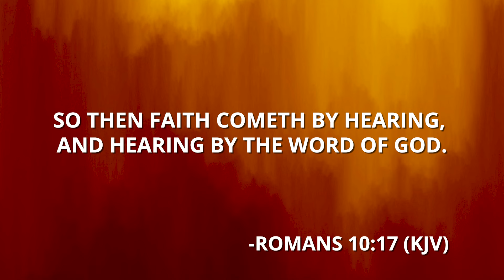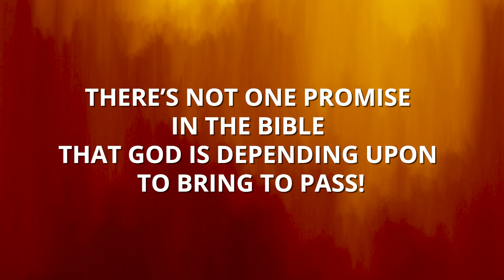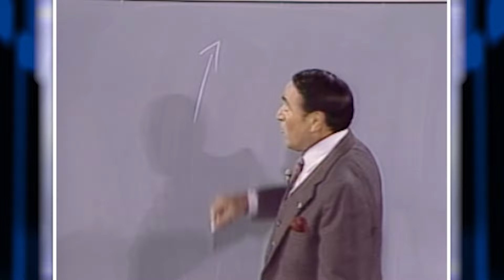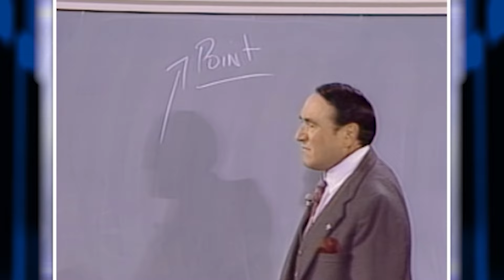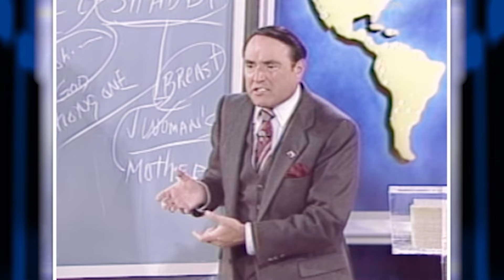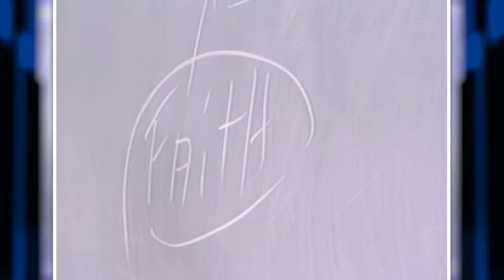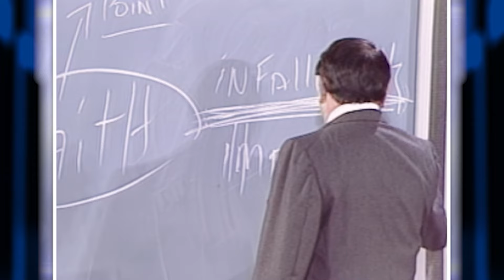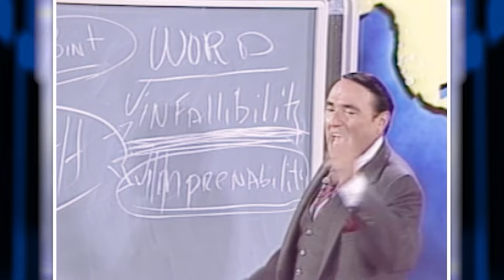How To Have Faith That Cannot Be Shaken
The greatest battle over your life is what you believe about God and what you believe God believes about you! Unshakeable faith comes by hearing and hearing by the word of God!

Set aside the next few moments and allow the Holy Spirit to raise the level of your faith as you connect with this powerful Morris Cerullo REVELATION FAITH School of Ministry message!! Your life, your family, your ministry, your faith...will never be the same again!!

The greatest investment you can make in your life is spending more time in the word of God and establishing the voice of God as the greatest voice in your life! Don't miss one session!

God's Faith –
A Supernatural Life Source Dr. Cerullo’s Revelation Faith School of Ministry course textbook, “God’s Faith - A Supernatural Life Source.” Chapter titles include: Mountain-Moving Faith is Your Title Deed! - Faith is Living Within You! - Faith is a Life to Be Lived!

Victory Miracle Library - Revelation Faith
The key to a spiritual breakthrough that will take you past the line of defense and confusion, and into the understanding of the real faith... THE FAITH THAT GOD GIVES! These are Dr. Cerullo's personal Revelation Faith School of Ministry notes!

We are excited to offer Morris Cerullo ministry resources that will supplement and strengthen the impartation you are receiving. Regular price is $99.95 NOW ONLY $49.95, available only to GVA School of Ministry students! The bundle includes: · Unity in the Spirit · The New Anointing · Proof Producers · Miracle Book · God’s Faith · How to Win The Battle For The Tongue · Divine Appointment with Destiny · Lord Teach Us to Pray Click here to order